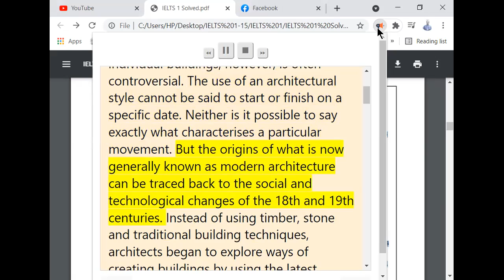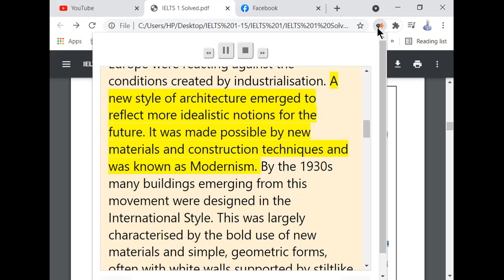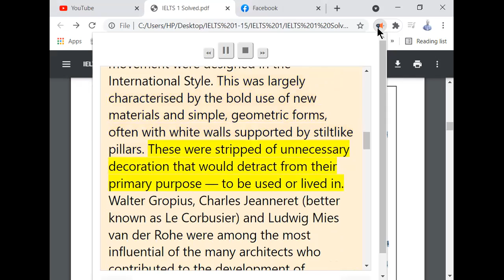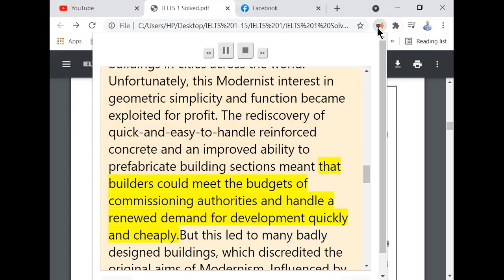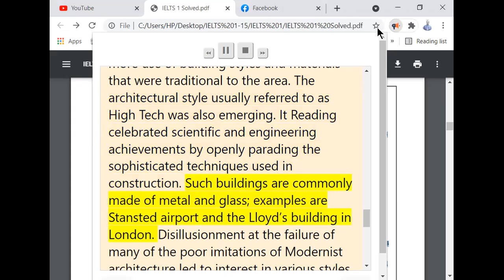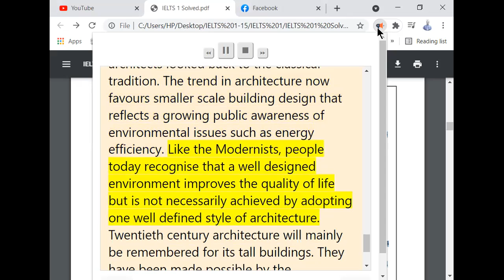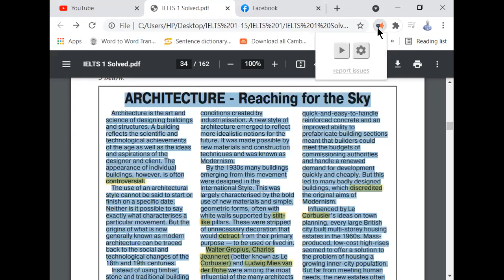R0113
Reading Material for IELTS